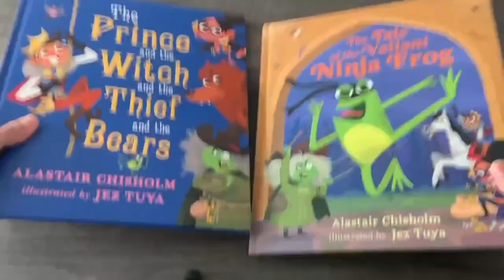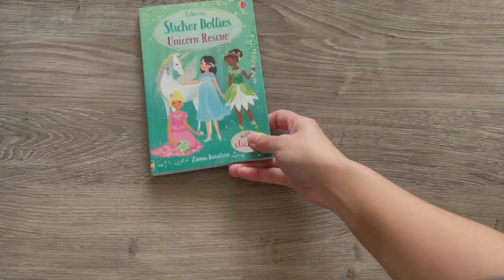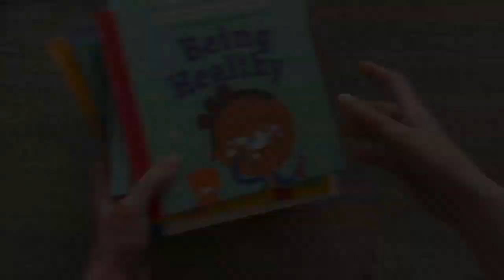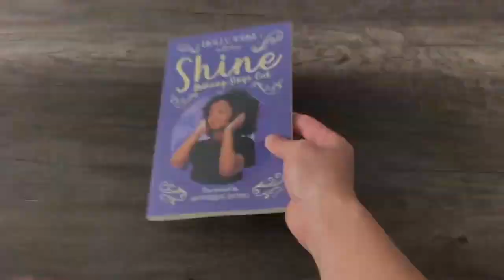Diverse Books at PaperPie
Books should be windows and doors. PaperPie is committed to producing titles that all children can see themselves in! Take a peek at these diverse titles, featuring black and brown children.